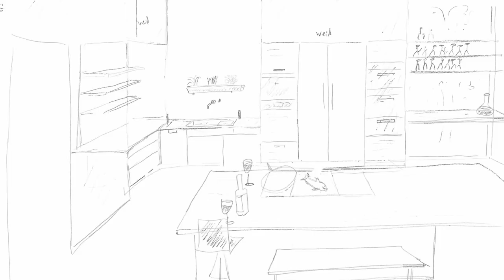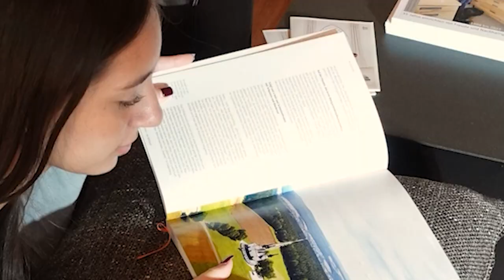Newsletter 200: Feedback aus Miami, Badezimmer, Fenstergestaltung, RollRegal, Stehtische, Wimmelbild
Seit April 2003 erscheint unser Newsletter (heute noch nachlesbar), seit der Nr. 62 im Jahr 2010 mit Videos, die man heute Vlogcast nennen würde. Heute die Ausgabe 200. Tätääää:

Liebe Leute,
wir sind auch zwischen den Feiertagen und die ganzen Ferien über für Sie da: Sollten Sie also Heimat-, Kultur-, Möbelgutscheine oder andere Geldgeschenke einlösen wollen oder einfach nur so mal zum Probesitzen, Probeliegen oder Probehören reinschauen, rufen Sie bitte kurz an, wir nehmen uns gerne Zeit für Sie. Dann können Sie alles was Sie haben gegen Möbel, Küchen, Polstermöbel, Matratzen, Schneidbretter und Messer, Leuchten, Vorhänge oder Jalousien oder sogar Hifianlagen – also einfach gegen ALLES GUTE ZUM EINRICHTEN eintauschen.
 „Gibt es bei Ihnen an Weihnachten auch Rituale?“ „Nein, wir mögen keinen Fisch“.

Die Gewinner unserer Wimmelbildpreise haben wir informiert (diesmal gab es Weinbuchhalter), alle anderen Mitmacher möchten sich doch bitte Brotzeitbrettchen und Bleistift als Dank abholen.
Das ist übrigens unser 200. Newsletter, den ersten schickten wir genau vor 20 Jahren los (hier nachlesbar) und ab der Nummer 62 im Juni 2010 ist auch immer ein Video dabei, das man heute Vlogcast nennen würde. Aus diesem Anlass ist auch das Video etwas länger, Sie haben ja über die Feiertage ein wenig Ruhe dafür. Ausgedruckt wären alle Newsletter weit über 3000 Seiten und er beanspruchte noch mehr Stunden für dessen Verwirklichung. Empfehlen Sie ihn bitte weiter und verraten Sie uns, was wir daran verbessern können, denn natürlich soll er neben allen Infos drumrum vor allem Appetit auf unsere Arbeit machen.
Das haben wir diesmal für Sie zusammengestellt:
1. Link Küche in Miami mit drei Jahren Erfahrung
2. Link Badezimmer in Nussbaum und weißem Glas mit Elch und Natascha
3. Link Bücherregal zum Schieben
4. Link Schneidbrett mit Messer-Magnet ist nicht inspiriert vom Frankfurter Brett
5. Link Stehtische von einfach bis elektrisch höhenverstellbar
6. Link Fenstergestaltung mit Holzjalousien und anderen guten Ideen
7. Link Elegante Silikonlösung statt Abtropffläche an der Spüle
8. Link Wimmelbild ohne Intelligenzzweifel
9. Kurznachrichten: Miele-Schulung an neuen Geräten +++ Oliver van Essenberg Stiftland +++  Menschen mit Gen-Defekt an Weihnachten +++